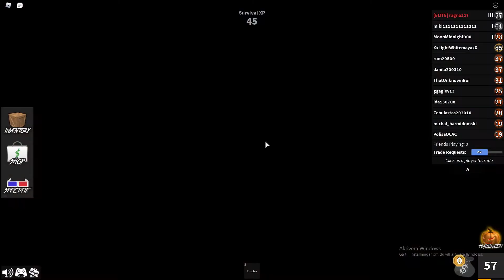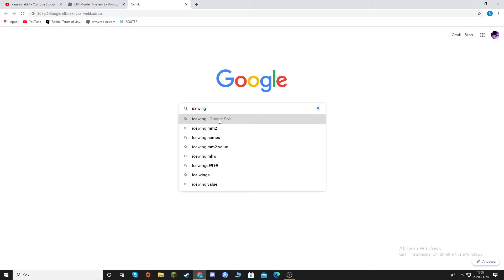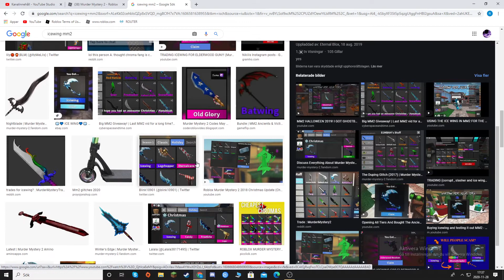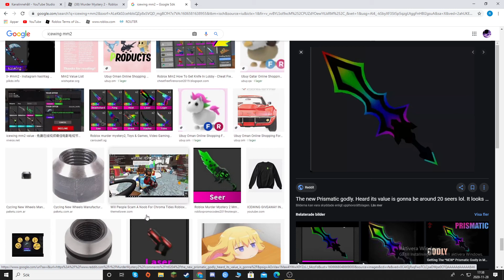jag spelar murder mystery 2!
Spelar murder mystery 2!Jätte kul!!Och roligt!